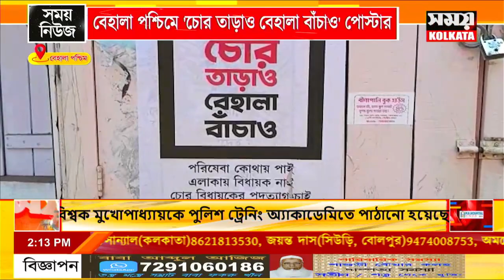বেহালা পশ্চিমে চোর তারাও বেহালা বাঁচাও পোস্টার